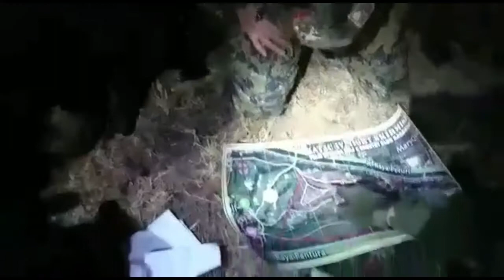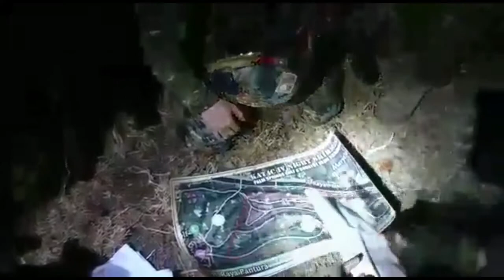I MISS MILSIM AGAIN || STRATEGI VS BRUTAL || NIGHT SKIRMISH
MILSIM disebut dari Simulasi Militer atau softnya disebut dengan Night Skirmish, hal yang ditunggu airsofter untuk menikmatinya.

Ada yang hanya mereka bertemu kawan dari berbagai daerah di indonesia, ada yang rindu kemping, ada yang tidur karena ngantuk ga kuat sukir malam, ada yang ditelpon istrinya disuruh pulang, ada yang baper fpsnya ga tembus, ada yang cuma ngopi doang, silahkan tambahin ajah.

Yang pasti asyik kami menikmatinya MILSIM, Kami rindu tentangnya 🥰

NIGHT || NIGHTMARE